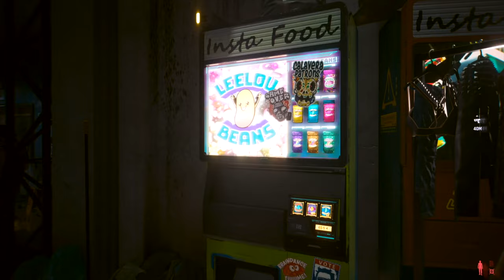Walking The Stadium Of Dogtown (Like A Human)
We waited all this time, let’s not rush it.

It might not be the ambience to fall asleep to, but, Dogtown has its own vibe that I hope you'll enjoy.

🚫 Fast Walking
🚫 Fast Camera Turns

Please enjoy tour of the EBM Petrochem Stadium, choom!